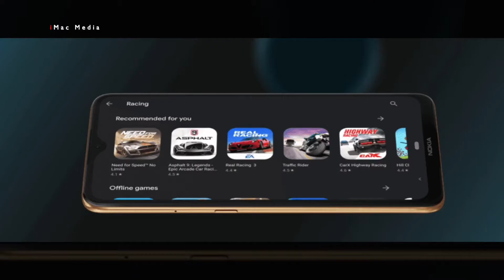Nokia 5.3 Full Review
D. My Recommended products
1.Redmi Note
2. MOZA Mini-S Essential Foldable Phone Gimbal
3. Sanyo 80 cm (32 Inches) HD Ready LED TV
4. Amazon Fashion
5. Mobile Offers